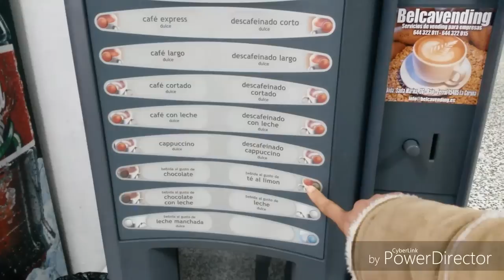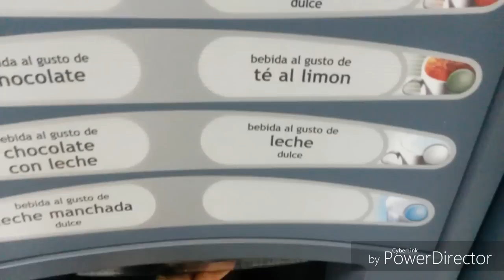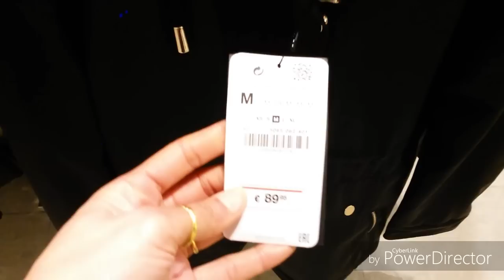พามาดูโรงเรียน โรงเรียนสอนภาษาสเปนฟรีค่ะ เสื้อผ้า ZARA ลดราคาด้วยค่ะ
ถ้ามาเที่ยวสเปนกัน อยากได้เสื้อผ้าลดราคาลด 50% ก็จะต้องมาช่วงเดือน มกราคม-ภุมภาพันธ์ กับเดือน กรกฎาคม-สิงหาคม ได้ของดี ๆ ถูกด้วย